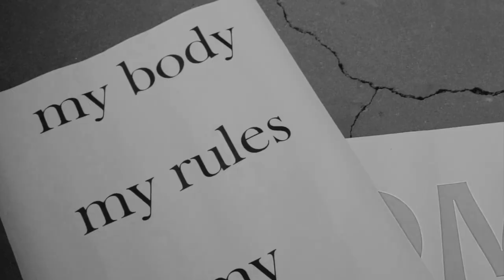Old War New War - Holly Henderson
When protest meets prose.

Holly Henderson - Songwriter, Producer, Bass/Guitars/Vocals/Keys
Pete Thorn - Guitar Solo
Alex Marchisone - Drums
Dennis Martin - Mixing, Mastering
Artwork - Jeanie Jean (Photographer)

I wrote Old War New War mostly out of frustration. The lyrics were written first, I was in Italy for a while during the Brexit referendum time, and I had a lot of time to think and write, so this started as half prose, half internal monologue. I was feeling mentally worn down by the cyclical nature of British politics, I’ve always been fascinated by the behaviours and decisions we repeat, regardless of the repercussions we’ve seen from them in the past, my fears regarding that, are the core of this song.

Lyrics -

Stakes will fall wherever they will
And soldiers will line up and battle, until
The sky is faded
The sun won’t be seen
When the bodies fall, as god saves the Queen
We’ll starve, we deserve it, in spite of the cause
The choices they make will make no sense at all
When this weight is lifted it will be bittersweet
For the shadows dance while we lay at their feet

Some feel the pang
They’re building us a wall

I’ve seen them shake, but not in our time
And now, to be feared takes a venom so strong
And we’ve been infected for far too long
Our immunity suffers and blinds us to it all
If you close your eyes, your conscience stays clean
When the pressure is mounting and the pain can’t be seen
The fangs sink further to shake up the mass
You can give the cold shoulder, or willingly dance

Come back, come back
Some things aren’t lost, we’re saved

When it’s cold we’ll be sheltered as our bags line the halls
In a damp broken structure, deep underground
As our fate is resting in powerful hands
Our spirit is broken, united we stand

Some things aren’t lost here

Thanks to Dennis Martin, Trend & Chaos, Tonewood Amp, Takamine Guitars, Focusrite and D'addario Strings.